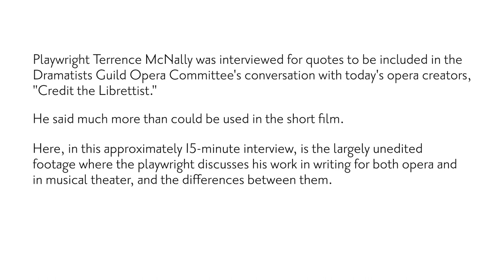An Interview with Terrence McNally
Playwright Terrence McNally was interviewed for quotes to be included in the Dramatists Guild Opera Committee's conversation with today's opera creators, "Credit the Librettist." He said much more than could be used in the short film. Here, in this approximately 15-minute interview, is the largely unedited footage where the playwright discusses his work in writing for both opera and in musical theater, and the differences between them. It is possibly the final interview he did on the subject of musical theater and the only one he did on the subject of his opera writings.

Conducted by Michael Korie
Filmed by Duncan Wilder